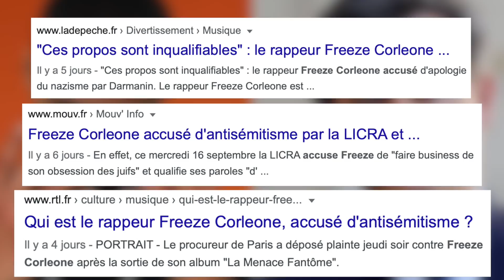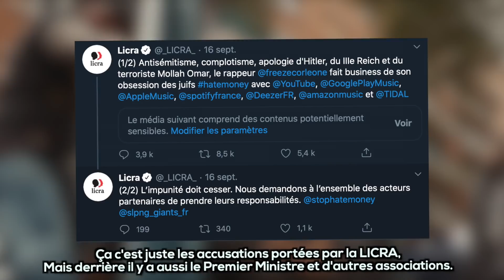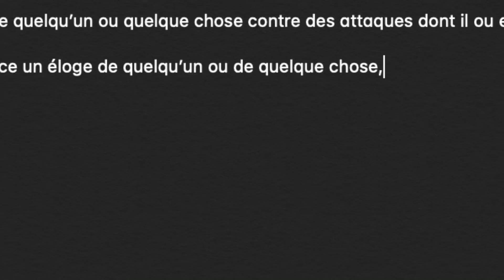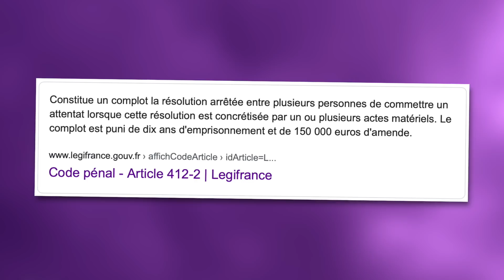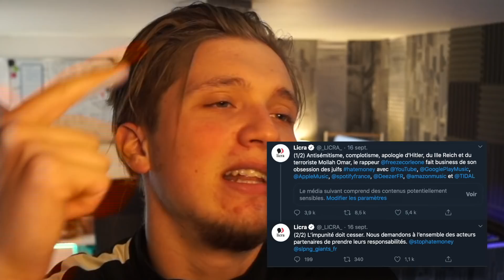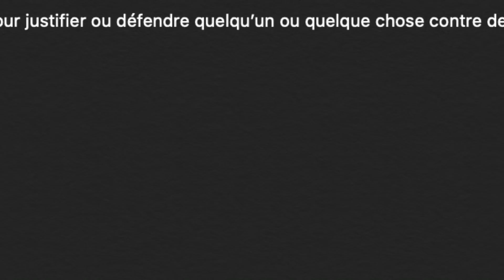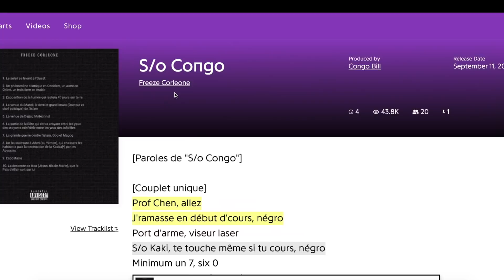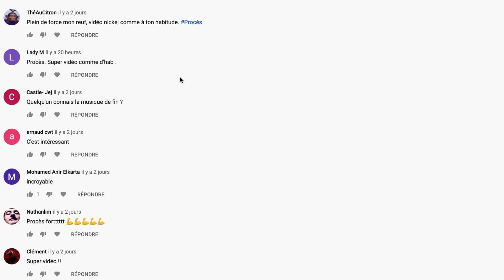FIN DE CARRIÈRE POUR FREEZE CORLEONE ? (analyse juridique de la polémique)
Bon bah j'ai raté la sortie du feat de Koba la d et Freeze Corleone mais j'ai enfin fini ce deuxième épisode d'Analyse de droit consacré à la polémique autour du rappeur Freeze Corleone pour ces propos jugés antisémites, racistes et négationniste 🤷🏼‍♂️

Que risque vraiment Freeze Corleone ? si j'étais son avocat rien, mais je suis qu'en L2 donc bon😂😂

Merci à ceux qui donnent la force, je vous en suis éternellement reconnaissant, c'est grave motivant d'avoir des retours sur son taff 🔥

✅ TOUS LES LIENS IMPORTANT SONT JUSTE EN DESSOUS ! ⤵️

➡️ Lien du Discord ✅ (débat, FAQ, tournois...)

➡️ Les 3 meilleures vidéos (d'après un sondage réalisé par l'institut IFOP auprès d'un échantillon de 2000 personnes):